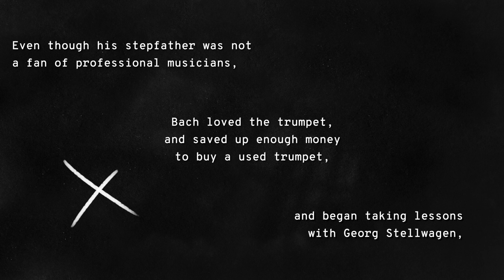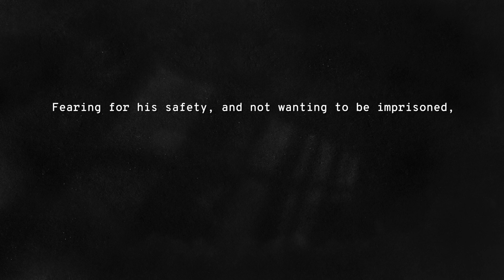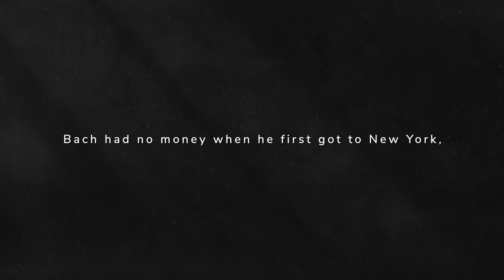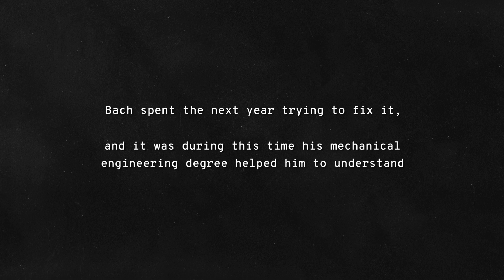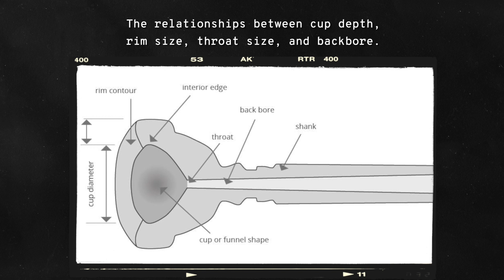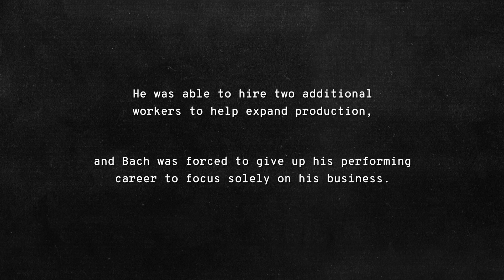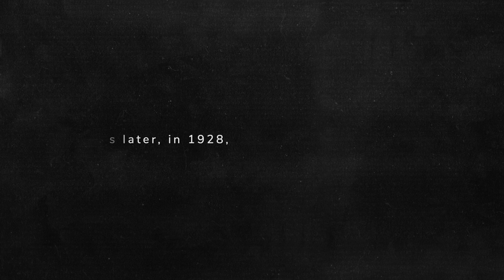Vintage Bach Trumpet History and Play Test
This video documents the history of Vincent Bach as a musician and craftsman. It includes excerpts of Ryan Beach play testing a 1951 New York Bach Stradivarius Bb trumpet, and an interview with Bach artist Mark Hughes, Principal Trumpet of the Houston Symphony Orchestra.